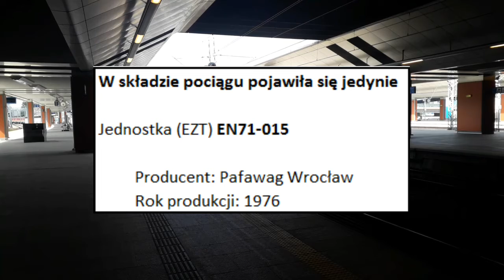EN71-015 jako pociąg do Cieszyna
Kraków Główny. Czerwiec 2021. Pociąg relacji Kraków Główny - Cieszyn odjeżdża z peronu 3.

Kraków Główny - Kraków Bronowice - (Trzebina - Oświęcim) - Czechowice Dziedzice - Zebrzydowice - Cieszyn
(W nawiasie przewóz podróżnych zastępczą komunikacją autobusową)

Jednostka (EZT) EN71-015

Producent: Pafawag Wrocław
Rok produkcji: 1976
Przydział w chwili filmowania: POLREGIO S.A. Małopolski Zakład w Krakowie
Informacja o oznaczeniach jednostki czyli Elektrycznego Zespołu Trakcyjnego (EZT):
E - elektryczna,
N - do ruchu lokalnego (stacje i przystanki o niskich i wysokich peronach),
71 - początkowo numerami 70 - 74 miały być oznaczane czeroczłonowe EZT zasilane prądem stałym 3000 V. Ta jednostka należy do tej właśnie grupy.
Numery nadawano wg kolejności wprowadzania do eksploatacji:
ED70 (1957), EN71 (1976)...
Liczba po myślniku jest numerem inwentarzowym.